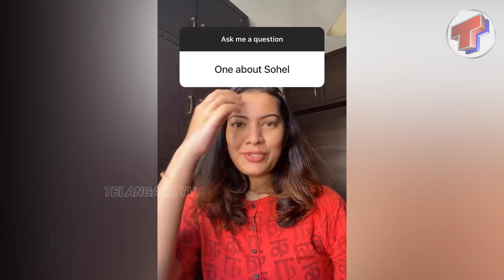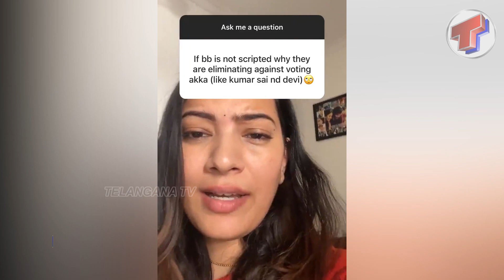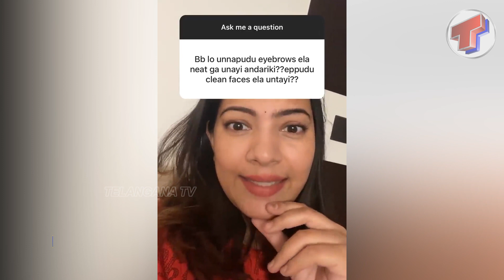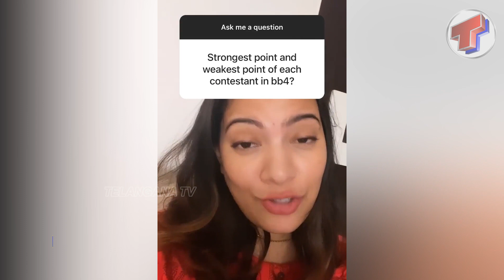Singer Geetha Madhuri Shocking Comments on Bigg Boss 4 Telugu | Telangana TV